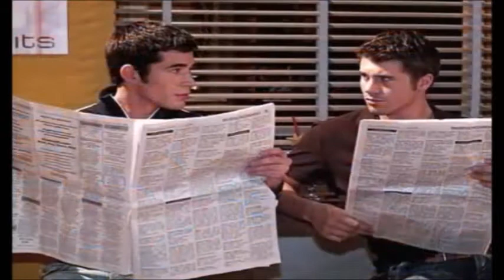Christian & Oliver (Chrolli) historia de amor Opinión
Hola a todos mis queridos espectadores yo soy Artizamel y esto es "Los ojos del espectador" espero que disfruten de esta opinion de :Christian y Oliver o tambien conocidos como:
Chrolli es la historia de dos personajes homosexuales dentro de la Soup Opera Alemana Verbotene Liebe (Amor Prohibido). Todo comienza cuando Oliver Sabel (Jo Weil) se muda a un piso compartido con Christian Mann (Thore Schölermann) y su novia Coco.
Pronto Olli se da cuenta de que se está enamorando de Cristian, pero lo ignora hasta que en un momento Olli lo besa. La primera reacción de Cristian es rechazarlo, aunque poco a poco se va dando cuenta de que no puede sacarse a Olliver de la cabeza

El material utilizado en el vídeo no es de mi propiedad. Y ha sido utilizado únicamente con fines de entretenimiento.

Video  opinión hecho por mi para los fans del cine y la tv espero que les guste